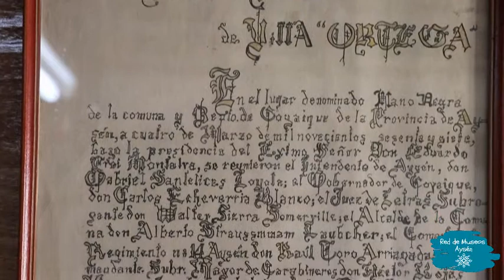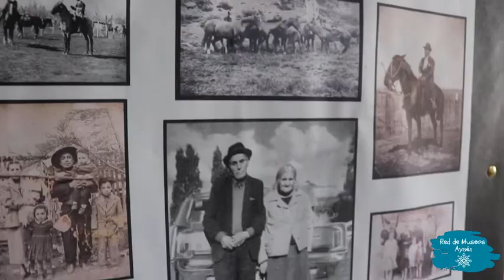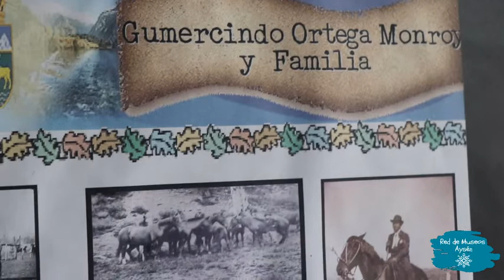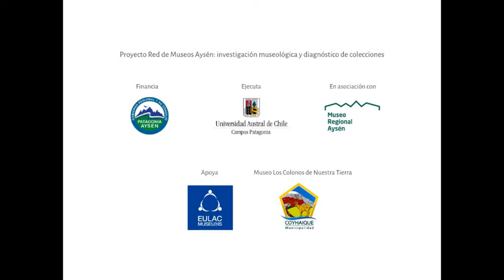Museo Los Colonos de Nuestra Tierra, Villa Ortega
Video producido por la Red de Museos Aysén